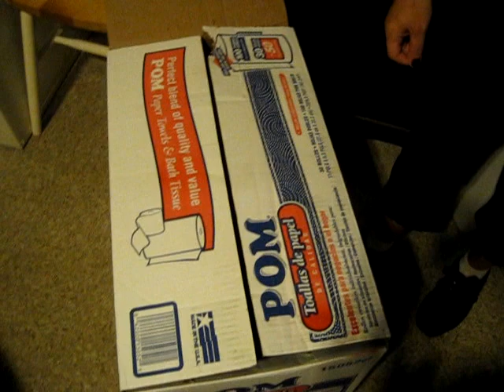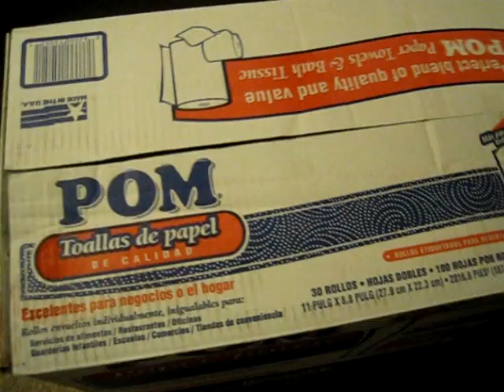"Surprise" Jack In the Box cat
This is our crazy cat "Kitty Kitty" - he really doesn't have a set name - Simba, Buddy, Slinky - lately it's Smunky. He loves boxes, bags, paper balls etc.